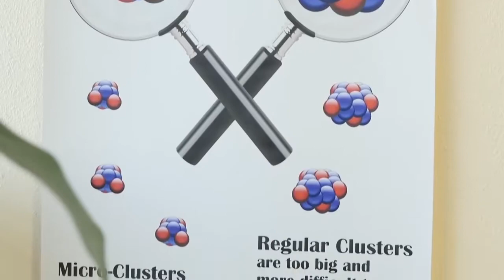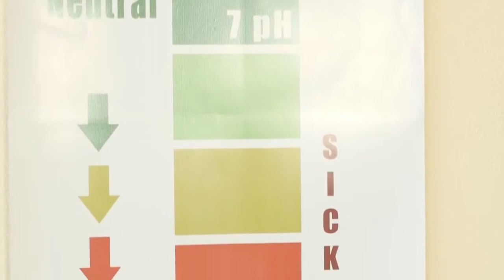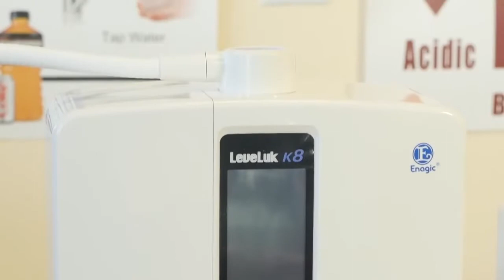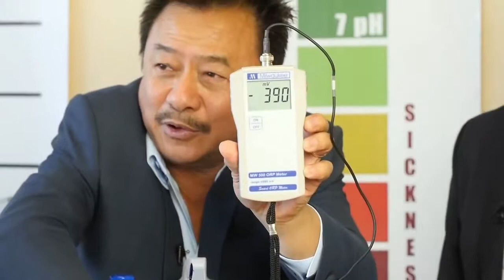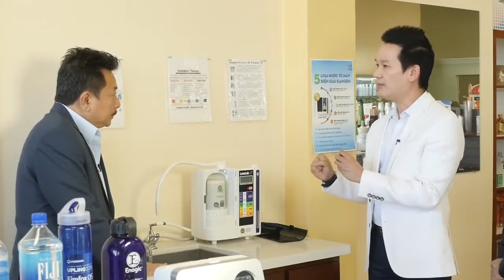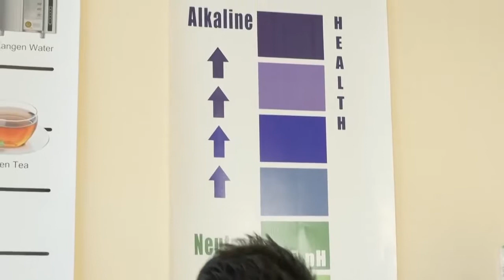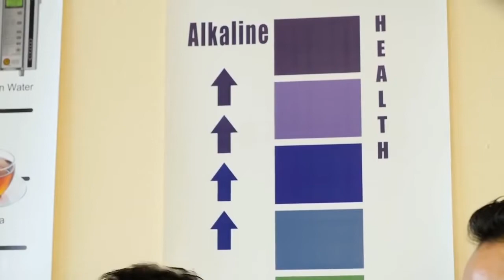Kangen, nguồn nước tuyệt vời cho sức khỏe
Những nghiên cứu khoa học công phu của các nhà khoa học Nhật Bản về những đặc tính hiếm có của nước Kangen. Khả năng trung hòa ôxy gốc tự do, chống lão hóa của nước Kangen giống với các loại nước "Kỳ diệu" có tác dụng chữa bệnh.

3 đặc tính nổi bật của nước kangen
- Tính chống ôxy hoá
- Tính kiềm cao trung hoà axit trong cơ thể
- Cấu tạo phân tử nước nhỏ giúp hấp thu các chất dinh dưỡng và thanh lọc cơ thể tốt.

Nước kangen mang đến sức khoẻ tuyệt với cho bạn, hãy tìm hiểu về 3 đặc tính nổi bật của nước kangen thông qua video clip sau đây.

5 lý do để uống nước Kangen Khám phá sự thật!

Cảm ơn bạn đã dành thời gian để xem video này. Nếu bạn thích video này, vui lòng chia sẻ nó với nhóm Enagic của bạn để những người khác cũng có thể đạt được giá trị.

Nếu bạn không có một nhóm / doanh nghiệp Enagic và bạn muốn tìm hiểu thêm về cách bắt đầu và phát triển doanh nghiệp Enagic Kangen Water của riêng bạn, tôi sẽ rất vui khi trả lời câu hỏi của bạn và đưa bạn đi đúng hướng.

Chỉ cần điền vào biểu mẫu nhanh này và tôi sẽ liên lạc lại với bạn càng sớm càng tốt:

Nếu bạn nghiêm túc về việc nhận máy Kangen Water tại nhà / doanh nghiệp HOẶC cam kết bắt đầu kinh doanh 'lối sống máy tính xách tay' của riêng bạn với Enagic, tôi rất vui lòng lên lịch cuộc gọi với bạn và trả lời bất kỳ câu hỏi nào qua điện thoại: )

Trang web: https: //www. Khangenworld.uk

https: // Khangenalkaline.truehealthwebinar.com/

 hoặc gọi / Whatsapp @ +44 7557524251 để tìm hiểu thêm về Tùy chọn tài chính giá cả phải chăng của chúng tôi.
Nhận máy nước Kangen của bạn với giá ít nhất 99 EUR mỗi tháng. Hỏi tôi thế nào.

Nhận và thu tiền miễn phí tại các văn phòng địa phương & Vận chuyển trong bảy ngày ở bất cứ đâu trên thế giới